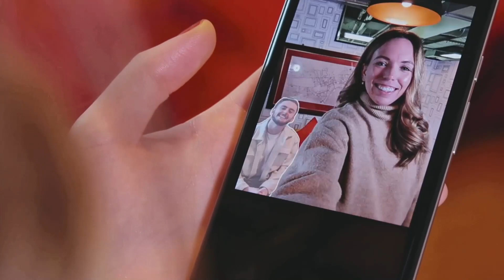Google Pixel 6 Pro - Magic Eraser | Phone Hacks | Vodafone UK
In this edition of Vodafone’s phone hacks we explore the power of the Google Pixel 6 Pro and its Magic Eraser feature.

Explore the featured Pixel 6 Pro and the full range of Google Pixel Phones on pay monthly and pay as you go contracts:

Google Pixel Full Range on Pay monthly and Pay as you go

Renowned for producing some of the best smartphone cameras on the market, Google has ensured the Pixel 6 Pro’s camera is no different, enabling you to remove unwanted clutter from your pictures quickly and conveniently. Watch on to experience one of the sleekest Android phone hacks around.